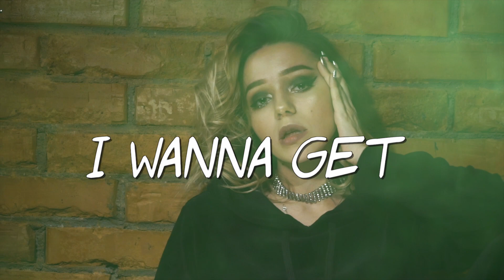Smoke - Get High (Exec. Prod. by Snoop Dogg [Lyric Video])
Available to license exclusively at Extreme Music.

Extreme Music is renowned as a trusted tastemaker to the media industry since 1997. Our extraordinary roster and tireless pursuit for authenticity attracts discerning users and brands that understand that when you cast an Extreme track you are choosing music that has been lovingly hand-stitched by world-renowned maestros and producers.